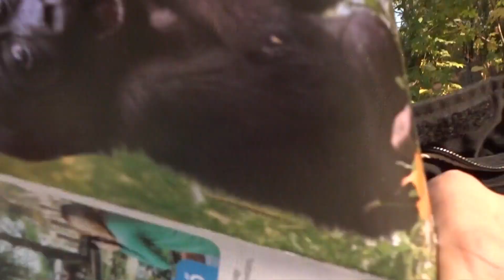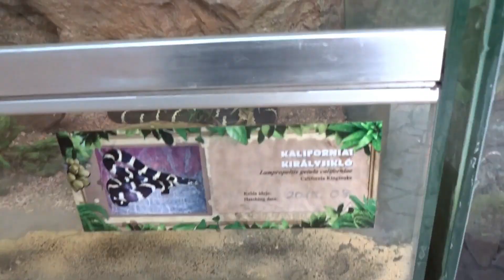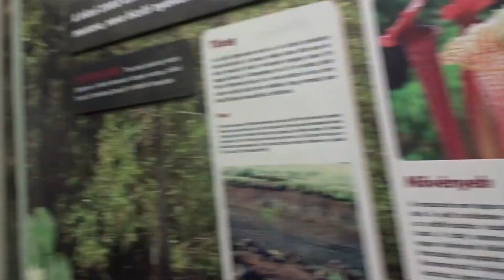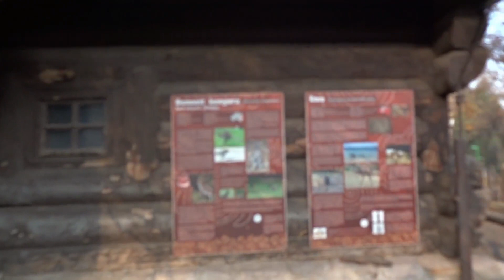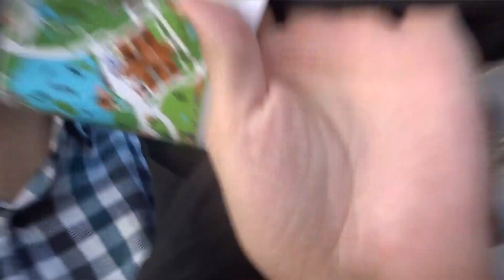Hera ime e parë në një kopsht zoologjik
xx ELSON